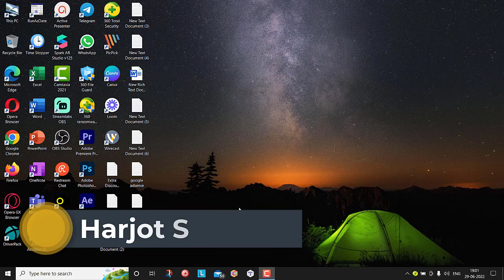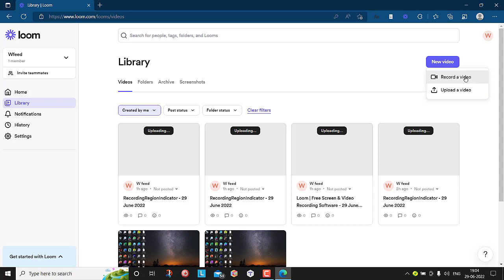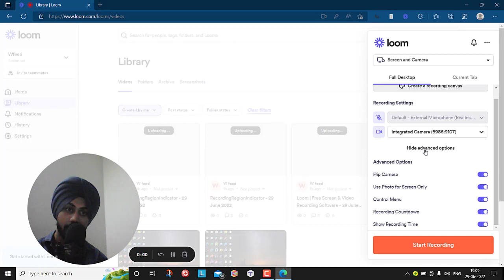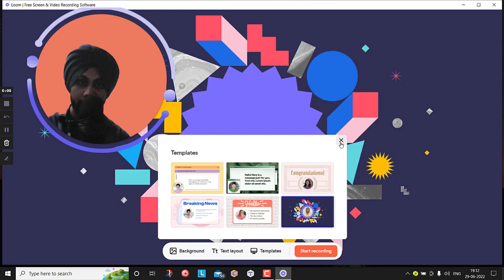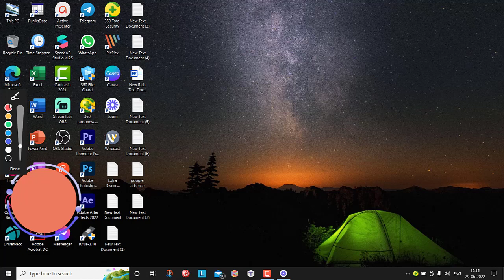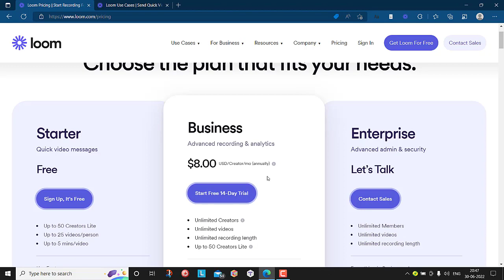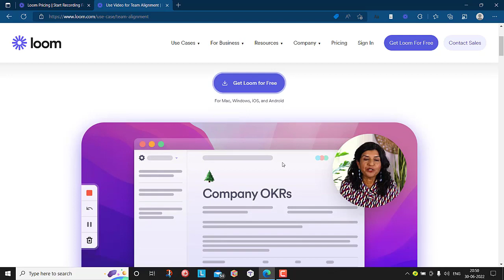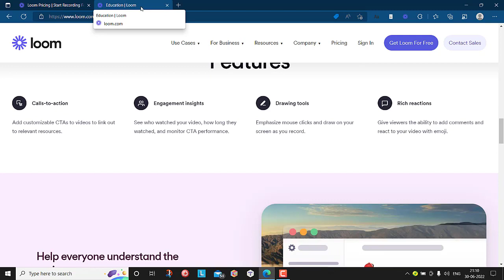LOOM TUTORIAL & REVIEW | BEST FREE SCREEN & CAM RECORDER TO QUICKLY MAKE, EDIT & SEND VIDEO MESSAGES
Loom Tutorial & Review | Best Free Screen & A.I. Cam Recorder (upto 4k HD) Tool. Signup link to get additional benefits

Loom is a powerful tool for creating and sharing instant video messages with your team, clients, or students. With Loom, you can record your screen, voice, and face to capture your ideas, explain a concept, or provide feedback. You can also edit your videos, add calls to action, and track how they are viewed and interacted with. Loom is more than just a video recording software; it is a way to communicate more effectively and authentically in the digital age.

Key Features: 1. Quickly create, record and edit videos with simultaneous Screen and Cam recording.
2. Record upto 4k HD videos.

P.O.V. : Loom - Recommended Asynchronous Video Marketing Tool with an Advanced A.I. Live Camera with Free Background Customizing Tools.

Timeline:
00:00 - Intro, What is Loom?
00:37 - How to Signup for Loom?
02:18 - How to use Loom Dashboard & its functions?
03:20 - How to access Loom? Types of Accessible Media i.e. Loom Desktop App, Loom Chrome Extension & Loom Mobile App & Selection for the best fit (as per features)?
04:20 - How to use Loom Chrome Extension?
06:00 - How to use Loom Desktop App?
12:20 - Loom Features & Pricing.
15:50 - Loom Benefits, Use Cases & Practical Usage.

Posted with love by:
Witfeed | Wfeed

Topic: Loom Review Tutorial - Instant Video Messaging & Marketing Tool | Best Tool to Record Screen & Camera Together.